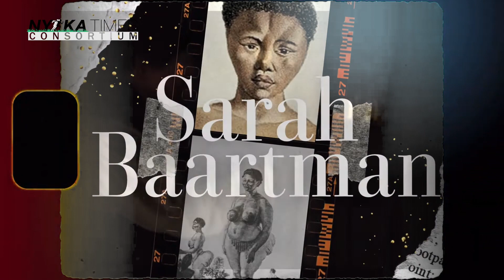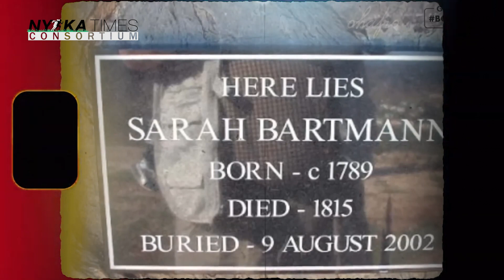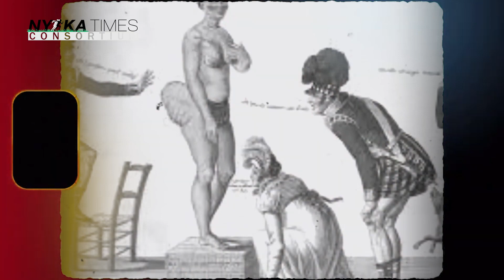MWANAMKE MREMBO WAKIAFRIKA ALIETIKISA DUNIA| BAADA YA KUFA VIUNGO VYAKE VILIWEKWA MAKUMBUSHO